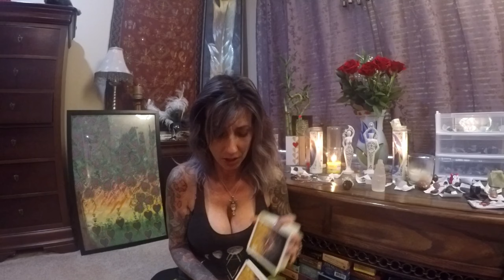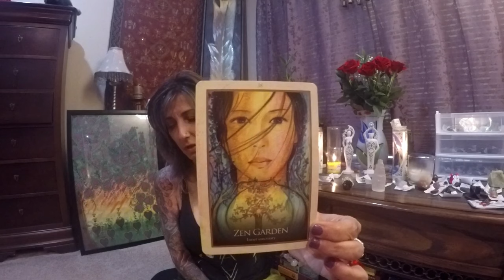COMING IN FOR LANDING!!!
You are now a member of the Shamama Hunting Owl Twin Flame Tribe.

However, for more personal reading & healing sessions please schedule a session with me on my

You will find Daily Cards on my Facebook and Instagram below.

For personal Astrology reports and Twin Union Astrology reports from Joann please go

Sending love & light...gratitude & blessings!! Love you guys!!!